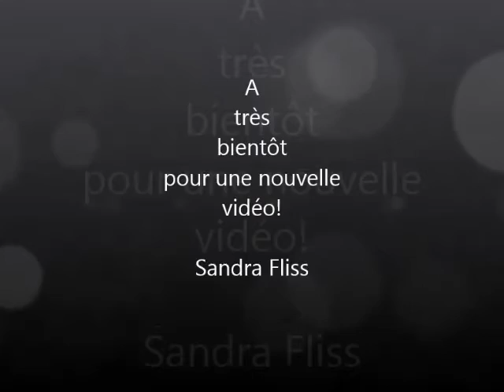Tuo: Bague en fil d'aluminium N°3